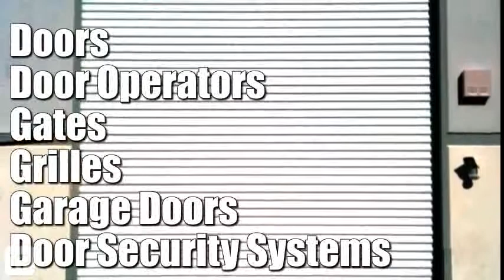R&S Erection Of Concord CA Garage Doors Gates Rolling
Stuck in your garage? If you need a new garage door or rolling gate, contact R&S Erection of Concord, California. With 24 hour emergency service, they are always available when you need them. Offering sales, service, repairs, and installations on security gates, rolling doors, dock levelers and more. Available for both commercial and residential properties.